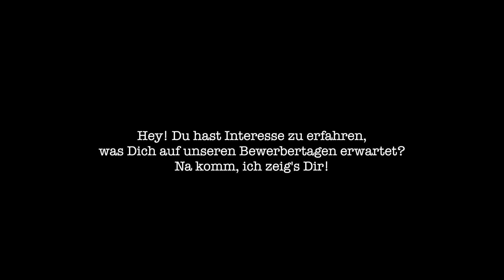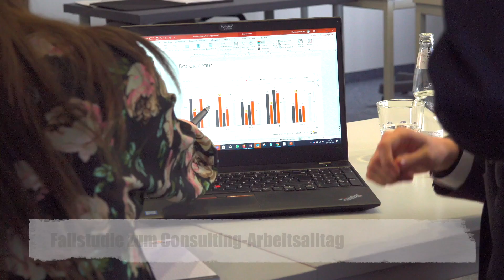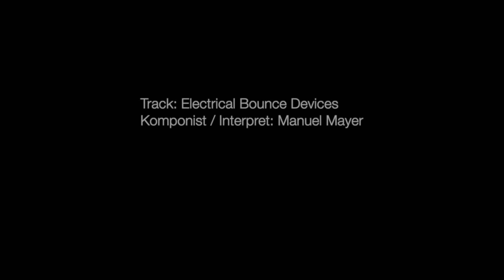Trailer: mindsquare Bewerbertage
In diesem kurzen Trailer erhältst du einen Einblick in unsere Bewerbertage und erfährst, was dich bei uns in den 1,5 Tagen erwartet.